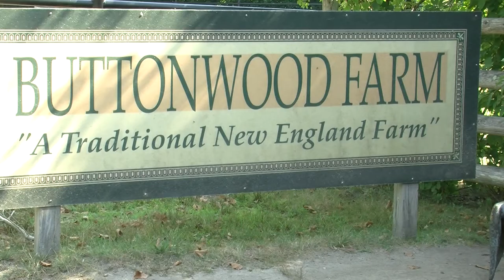Buttonwood Park Zoo: Farm